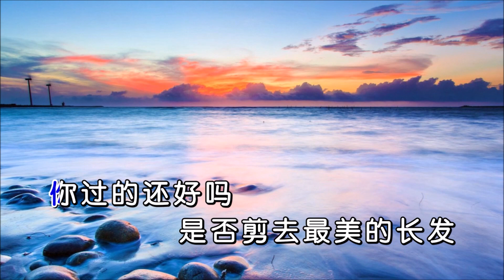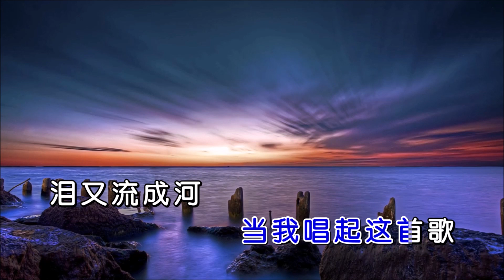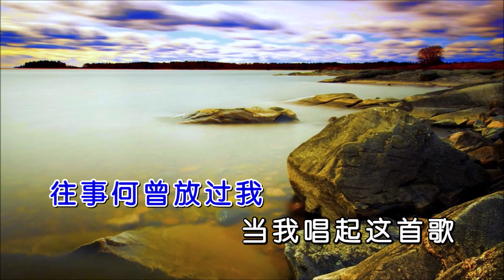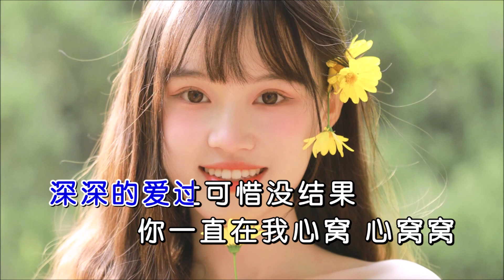熊七梅 《回忆曾经放过谁》 KTV 导唱字幕 （备有伴奏视频）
《回忆曾经放过谁》

演唱：熊七梅
作词：王月
作曲：苗子
合成：海歌
视频：K-Master

你过的还好吗
是否剪去最美的长发
你送的那把吉他
用它弹奏你最爱的歌啊
你过的还好吗
是否有人给你一个家
偶尔会想起我啊
一起走过的春秋冬夏
当我唱起这首歌
我又想你了
回忆何曾放过我
越来越寂寞越来越失落
往事何曾放过我
当我唱起这首歌
泪又流成河
回忆何曾放过我
深深的爱过可惜没结果
你一直在我心窝 心窝窝

你过的还好吗
偶尔会想起我啊
当我唱起这首歌
我又想你了
回忆何曾放过我
往事何曾放过我
当我唱起这首歌
泪又流成河
回忆何曾放过我
当我唱起这首歌
我又想你了
回忆何曾放过我
往事何曾放过我
当我唱起这首歌
泪又流成河
回忆何曾放过我